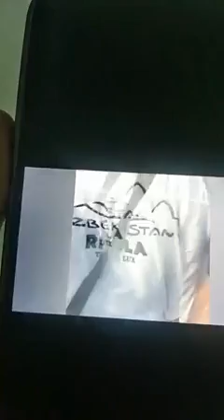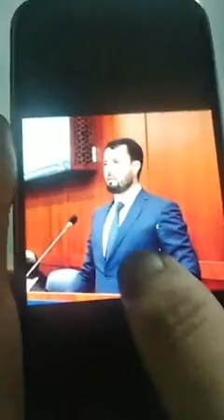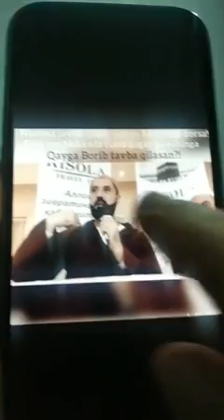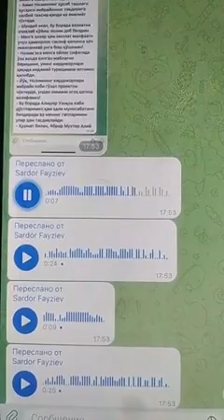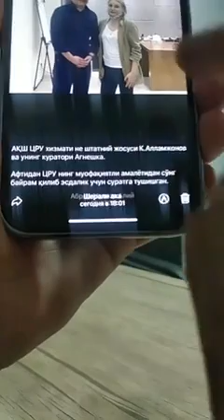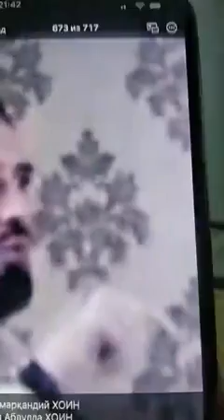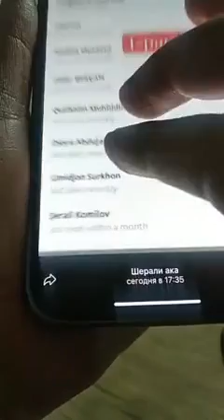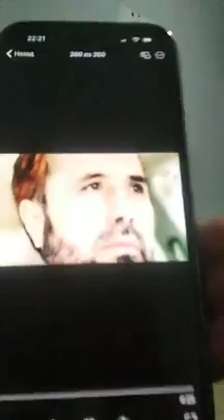Кечга бўладиган эфиримни биринчи партада қиссибгина ўтириб кузатгин Қизиқ нарсалар чиқади бу сафар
ГЕЙ МУЛЛА..

Кечга бўладиган эфиримни биринчи партада қиссиибгина ўтириб кузатгин..

Қизиқ нарсалар чиқади бу сафар хам..😏😁😁